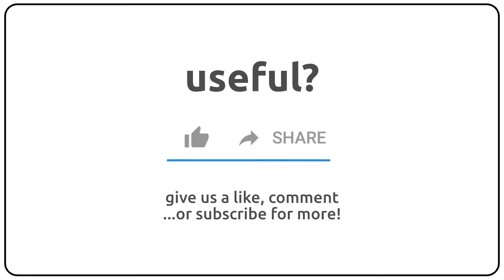How to pronounce adjiga in english?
How to pronunce adjiga in english
How to pronunce adjiga in american accent 🇺🇸?
How to pronunce adjiga in british accent 🇬🇧?
How to pronunce adjiga in australian accent 🇦🇺?

Como se dice adjiga en ingles?
Como se pronuncia adjiga en ingles?